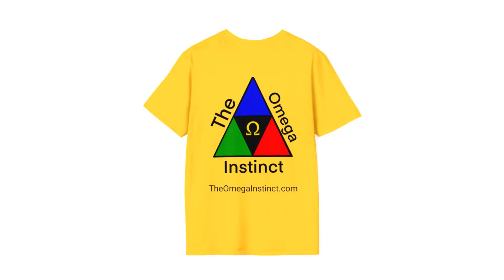T shirt ad Omega love